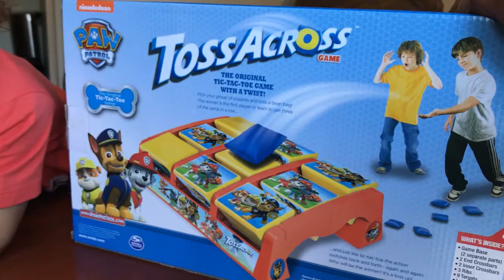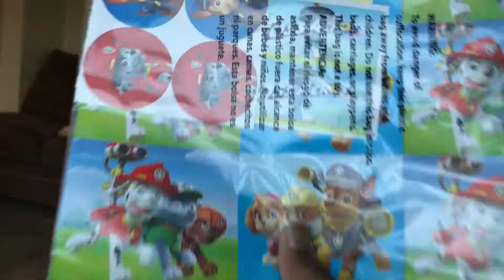Paw Patrol Toss Across, Tic Tac Toe, Nickelodeon Game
Laiken Toys Review and Dad play a game of paw patrol toss across to get tic-tac-toe.both teams switch up and uses fruit snacks as bean bags. It turned to be a tasty fruity game.